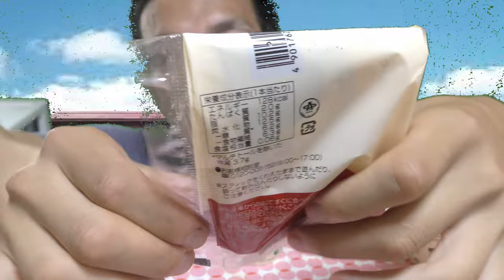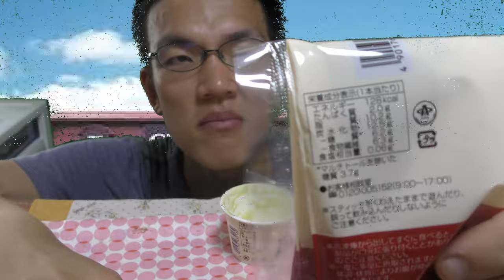シャトレーゼの低糖質アイス四品食べ比べてみた。低糖質でも甘さ有るのかな？シャトレーゼ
暑い日が続きますのでアイスが美味しいですね、だけどカロリーや糖質が～という方、シャトレーゼの「低糖質アイス」は如何でしょうか？え？甘さが分からない？勿論私が食べて実証しますよ～